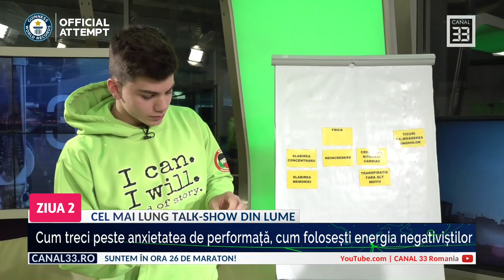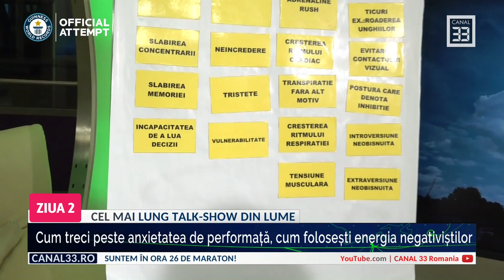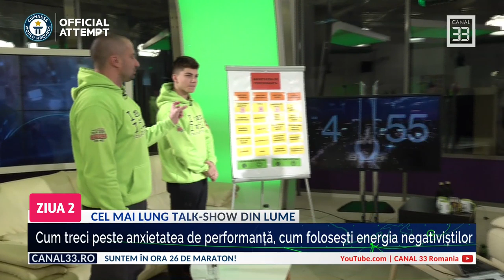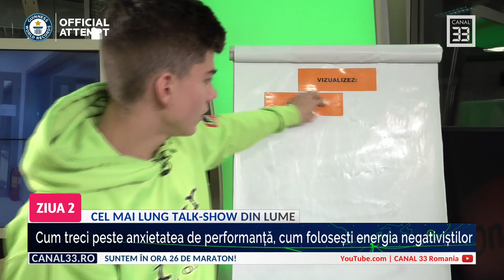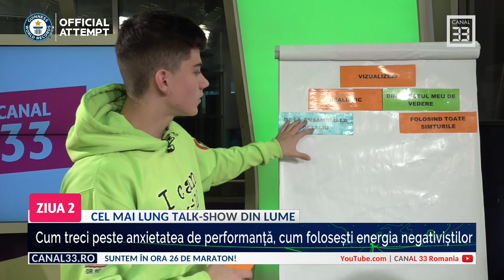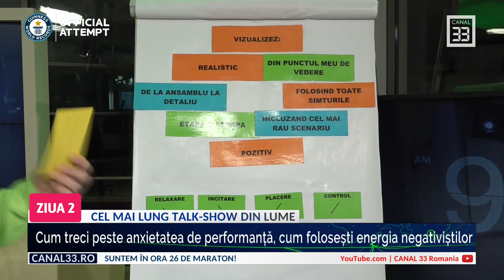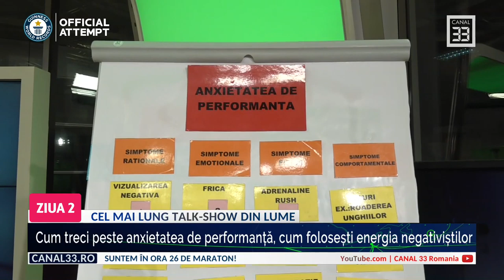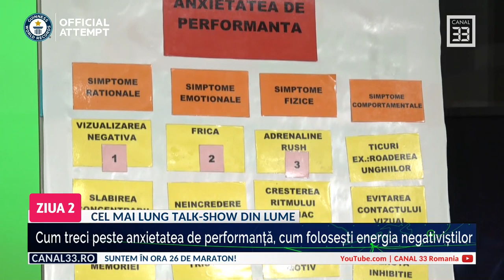26| Cum treci peste anxietatea de performață, cum folosești energia negativiștilor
MARATONUL 73 ore la Canal 33 ora 26 a maratonului
cu Alexandru Răducanu și Ovidiu Jelea - antrenor şi Petru Comănescu - sportiv

Alexandru Răducanu a reuşit să ducă până la capăt cel mai lung talk-show din lume. Mulţumim publicului, echipei tehnice, minunaţilor prezentatori şi invitaţiilor noştri din cele 3 zile de super maraton.

Canal 33 sărbătoreşte 3 ani

Cel mai lung talk-show din lume, la Canal 33 în datele de 14-15-16 Martie.